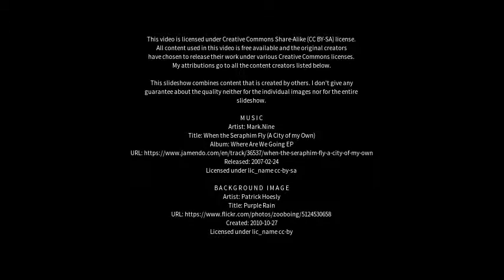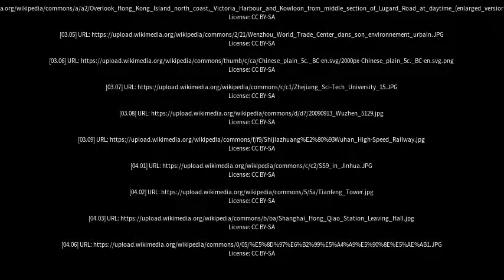Best places to visit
Best places to visit - Jinhua (China) Best places to visit - Slideshows from all over the world - City trips, nature pictures, etc.